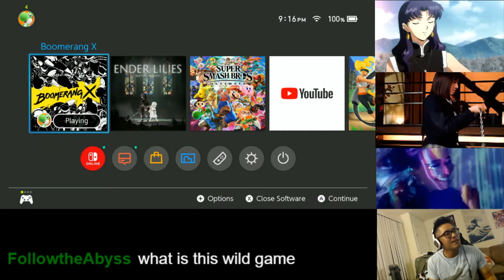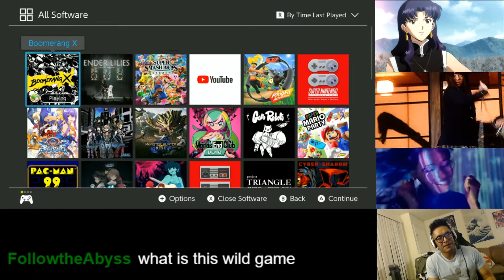That's a lot of Devolver Digital games you got there!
I like Devolver Digital and Devolver Digital accessories! But really, I'm a fan and I always look forward to their releases. I forgot to mention Enter the Gungeon, which I have on my PS5!

Will upload my playthrough of Boomerang X soon!